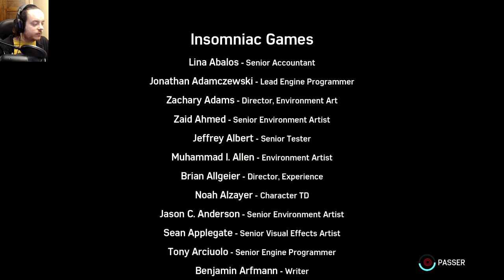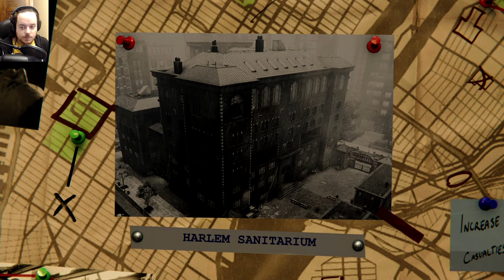MARVEL'S SPIDER-MAN Ep. 26 : LE JEU EST BRUTAL ! 100% PLAYTHROUGH FR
On continue vers les 100% les amis avec ce nouvel épisode qui vient clore le premier DLC du jeu!
Et bordel que ce Marvel's Spider-Man est un jeu brutal ! Ce finish !